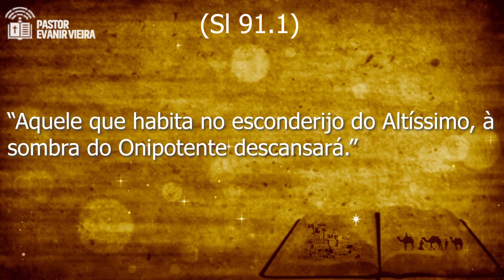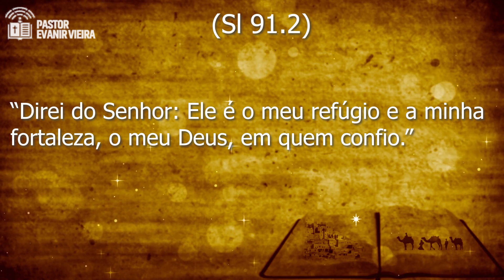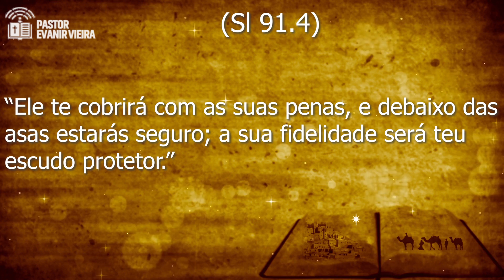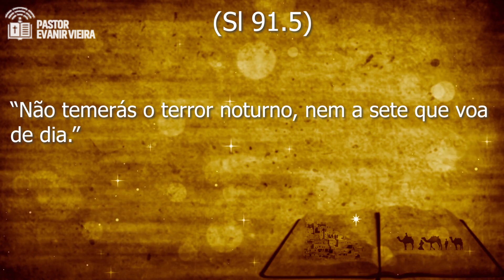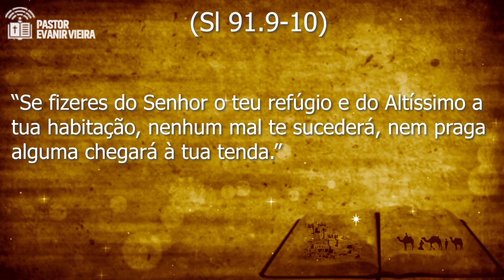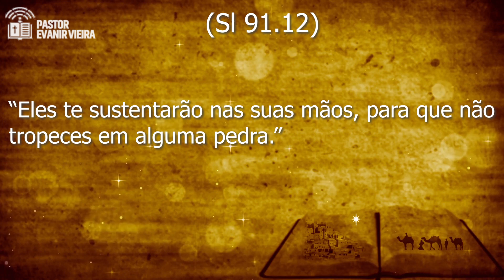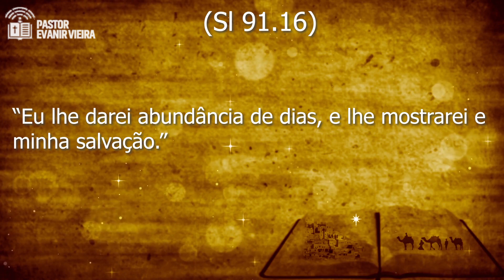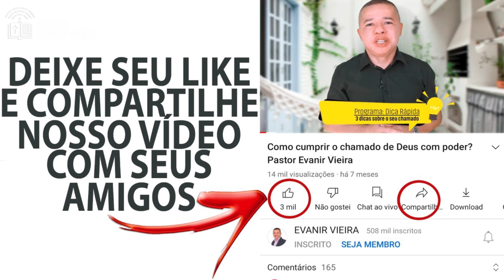Poderosa oração salmo 91! Pastor Evanir Vieira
Você conhece a poderosa oração salmo 91.
O Pastor Evanir Vieira vai explicar todos os versículos deste salmo neste vídeo.

Salmos 91:1-16
1-🛍-Podemos te dar um ebook gratuito de batalha espiritual. Procure-nos no zap: 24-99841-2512 ou 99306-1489 ou 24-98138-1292;

2-📘 Temos um curso online onde ensinamos como ser cheio do Espírito Santo, no

7-✅Siga-nos nos zaps: 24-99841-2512 ou 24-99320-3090 ou 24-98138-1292.